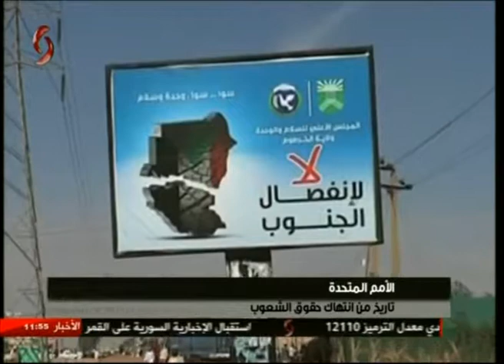الأمم المتحدة.. تاريخ من انتهاك حقوق الشعوب